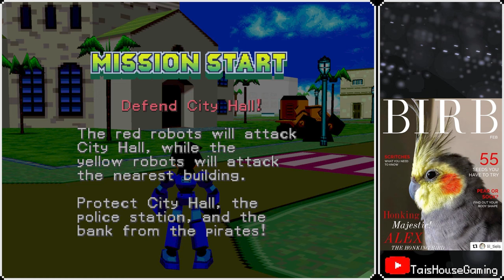Mega Man Legends - Part 2: The Bonnes Invade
Ah, the start of the Bonne attacks, where they actually seemed threatening. That stupid quarry fight always gets me, though I tried the old speedrun method of just using mines on the back door.